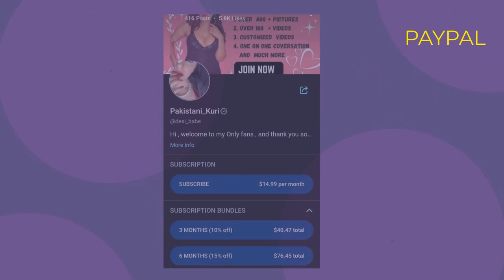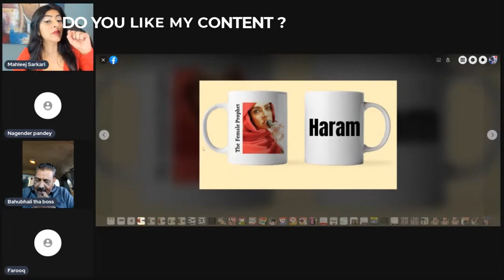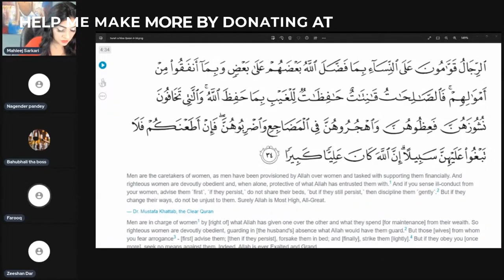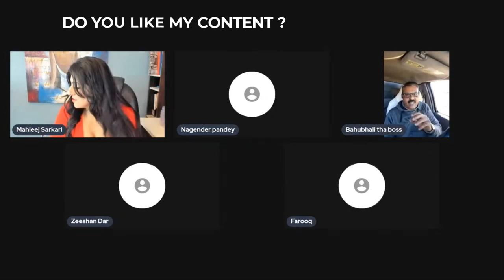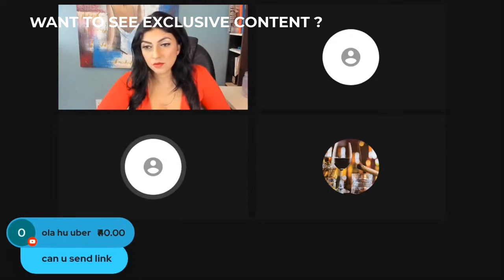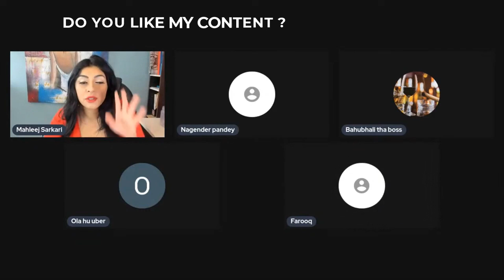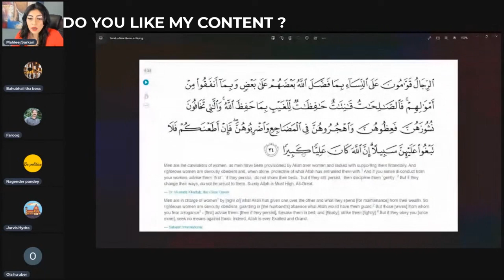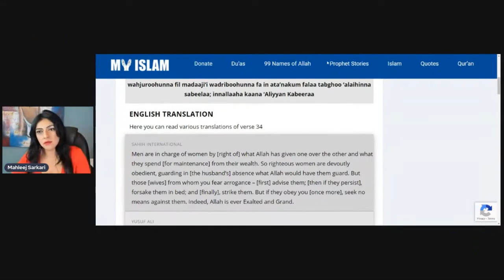Mahleej ki stream Farooq na sunai lambi qurani science